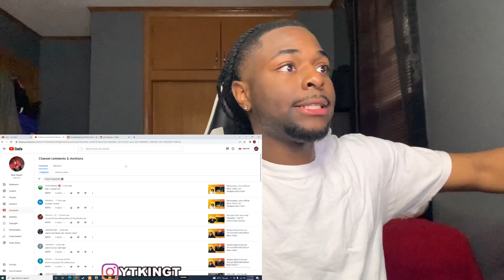Mac J - BucketList (Official Video) REACTION!!!